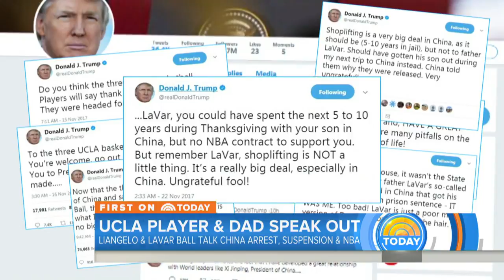UCLA Basketball Player LiAngelo Ball: Being Jailed In China Was ‘Horrible’ | TODAY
Rising basketball star LiAngelo Ball made headlines when he was detained in China on a shoplifting charge. Now he’s leaving UCLA before ever playing a game. Natalie Morales spoke to him and family patriarch LaVar Ball in their home outside Los Angeles.